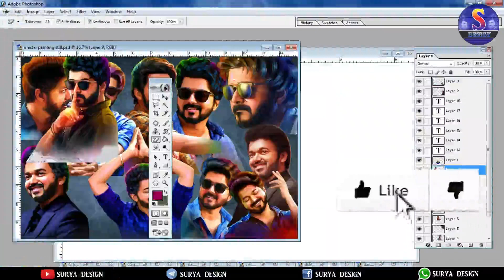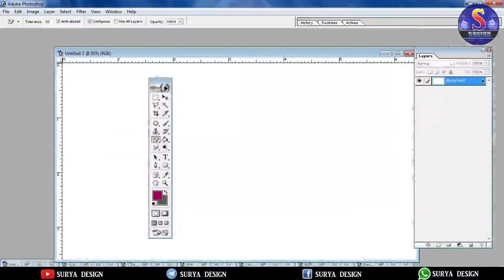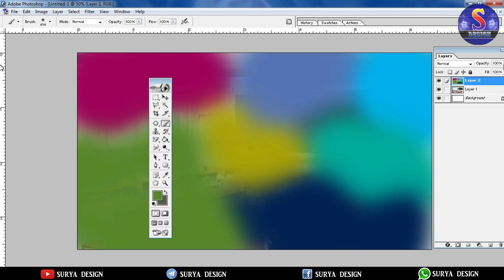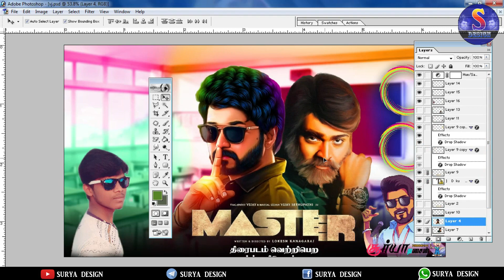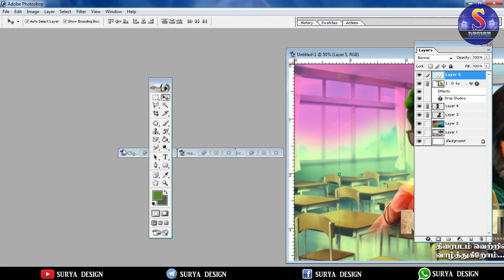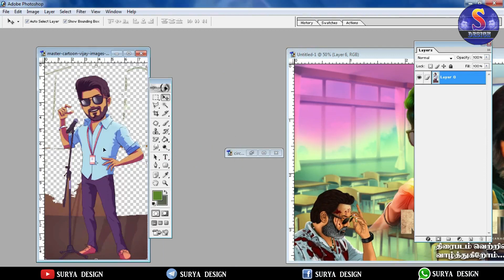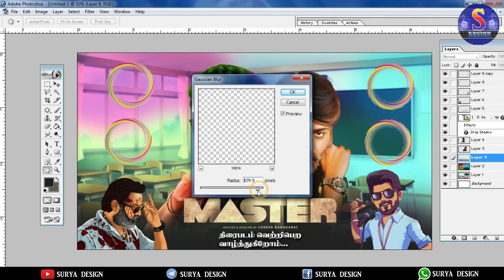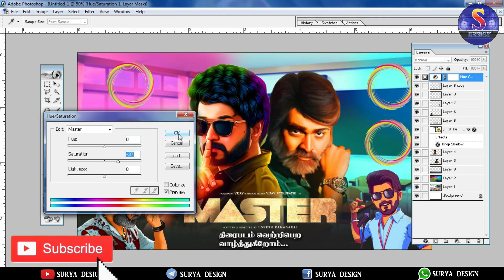HOW TO CREATE master movie BANNER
1 ; created playlists banner design ;

2 ; created playlists apps TECH ;

3 ; created playlists digital painting ;

4 ; created playlists picart ;

5 ; created playlists software ;

6 ; created playlists psd  ;

7 ; created playlists topaz labs tutorials ;

8 ; created playlists tools ;

This channel Does Not Promote or encourage Any Illegal activities, all contents provided by this channel is meant for Education purposes only. Copyright Disclaimer Under Section 107 of the Copyright Act 1976, Allowance is made for “fair use’ for purposes such as criticism, comment, news reporting, teaching, scholarship, and research, Fair use is a use permitted by copyright stature that might otherwise be infringing.